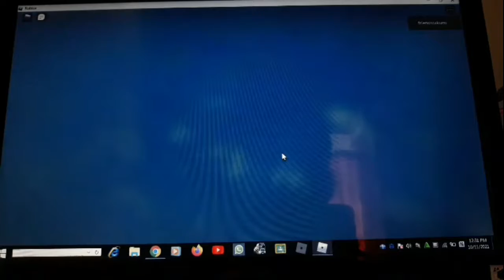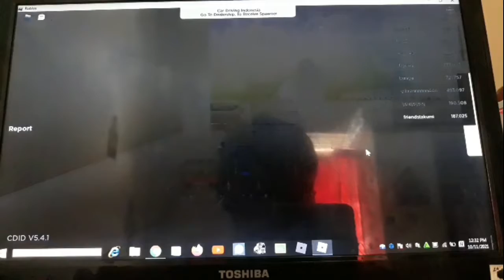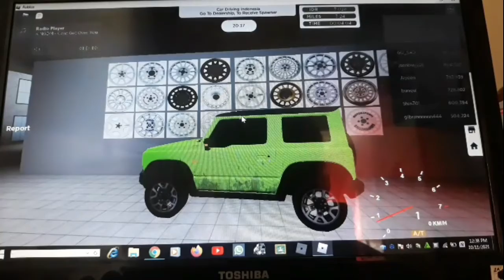ganti velg jimny pakai velg oz.roblox